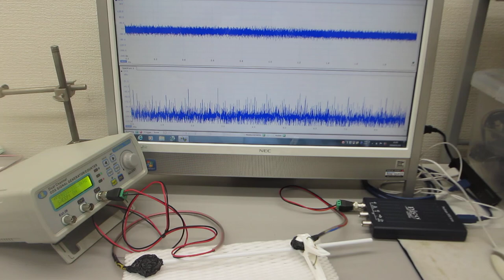超音波プローブの製造技術（５００Ｈｚから１００ＭＨｚの超音波伝搬テスト）